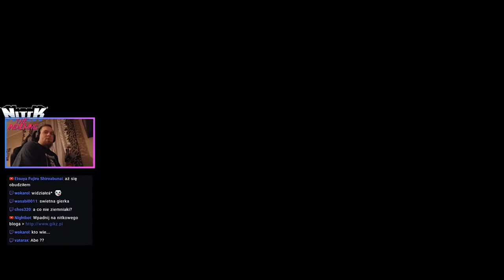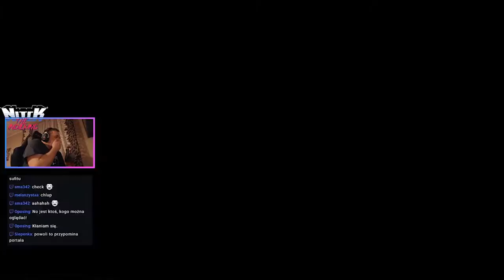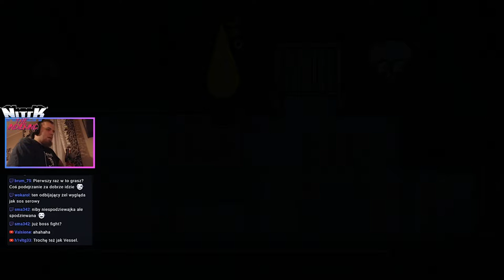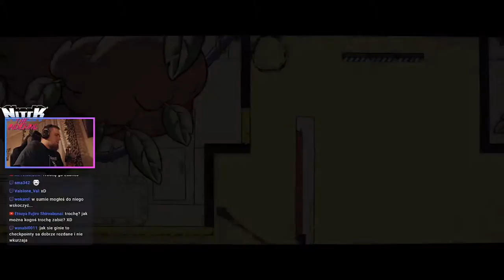Splasher - przyszedłem śmieszkować, zostałem bo fajne // INDIE gameplay pl